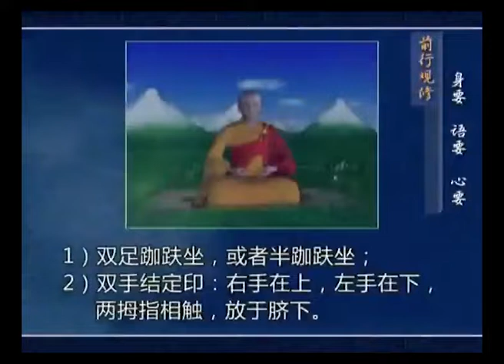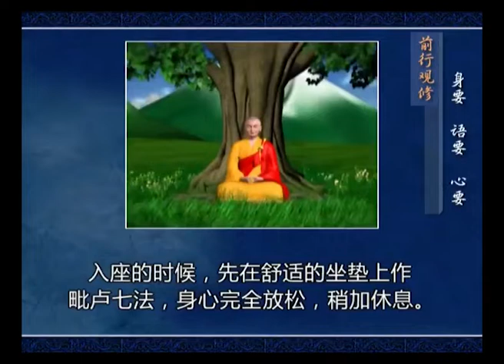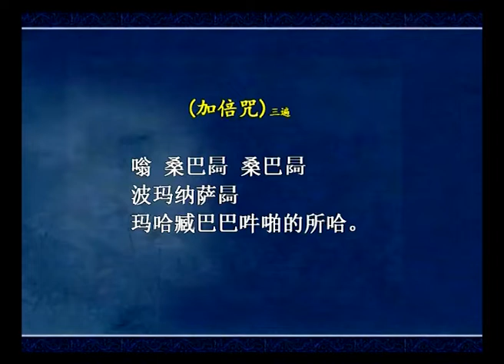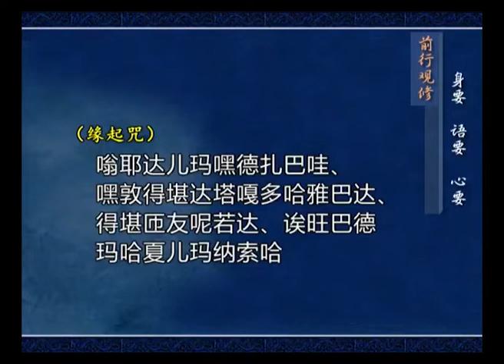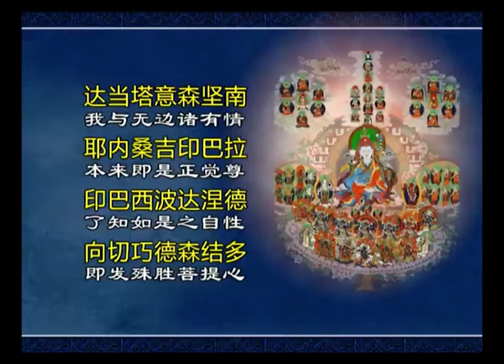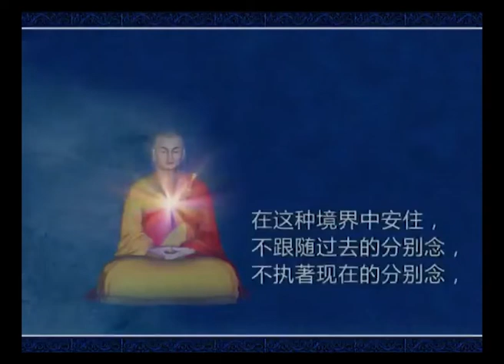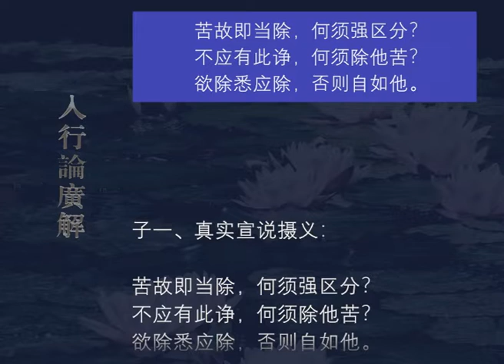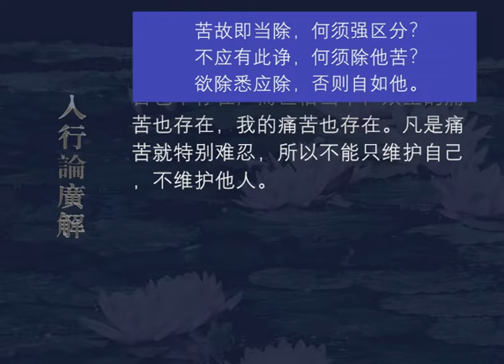入行论广解132 观修